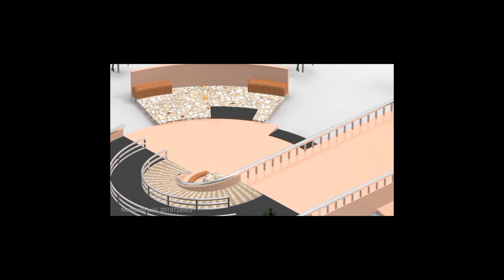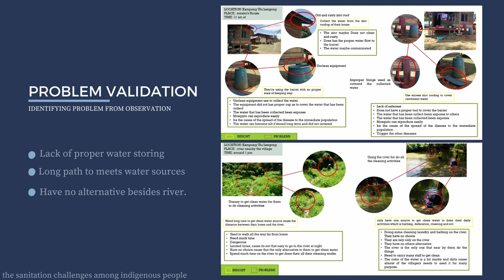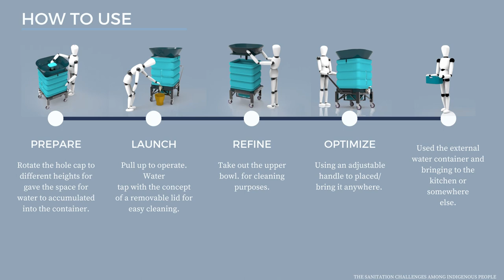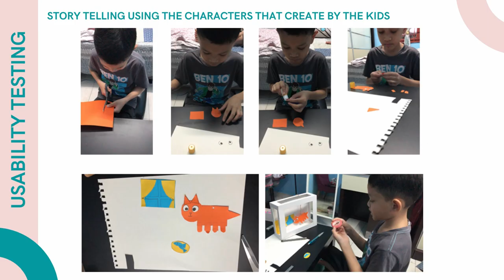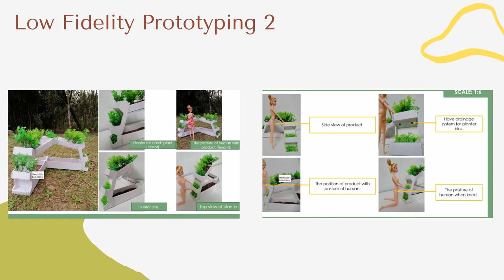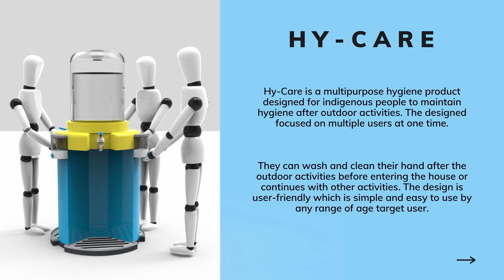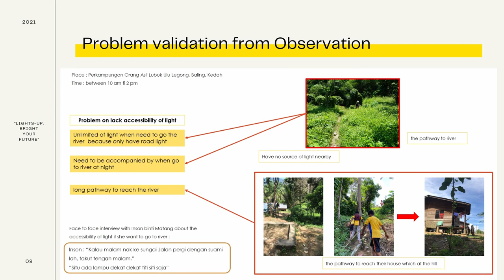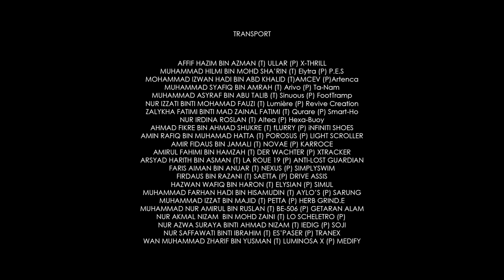DEGREE SHOWCASE - PRODUCT DESIGN 2021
INDUSTRIAL DESIGN DEGREE SHOWCASE 2021
PARADEIGMA